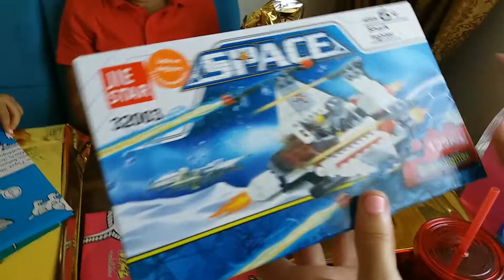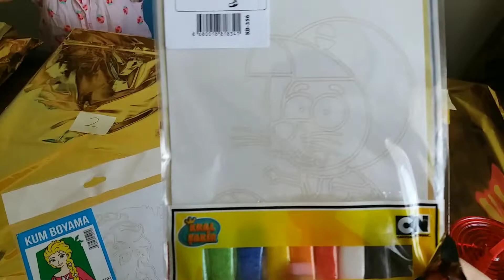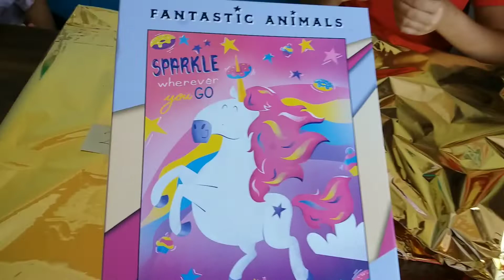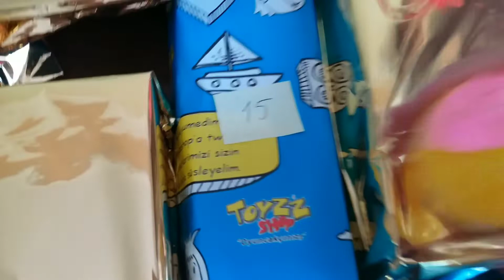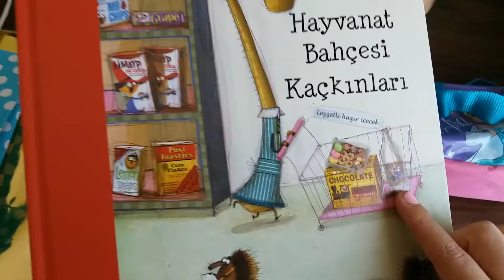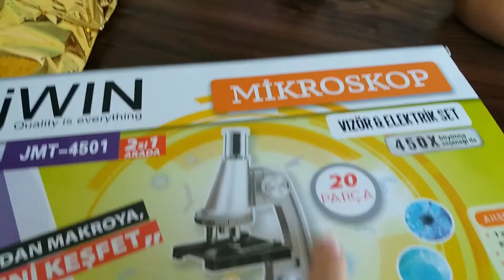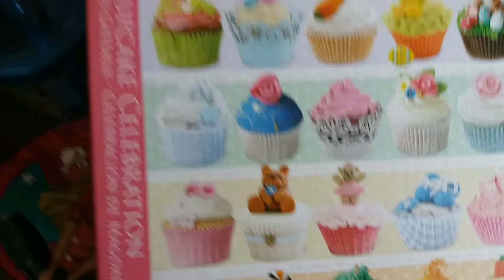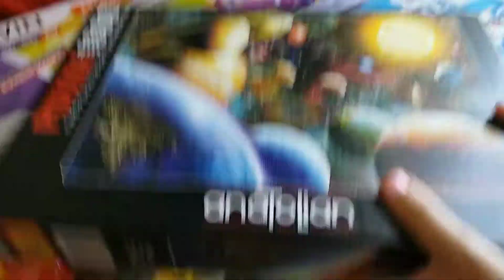1000 abone kutlaması. Bizi destekleyen herkese teşekkürler.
Bu videomuzda 1000 abone için hazırladığımız süpriz kutuları açıyoruz

hediye#süpriz#1000abonde#eğlence#çocukvideosu

Kaan ve Defne ile oyun lar oynuyoruz ve eğlenceli çocuk videoları çekip sizlerle paylaşıyoruz.
Kaan ve Defne yeni oyuncaklar ve sürpriz hediyeler açmayı çok seviyorlar ::)
Lezzetli yemekler ve içecekler hazırlamayı seviyorlar ::)
Birbirinden farklı challenge videoları  ile eğleniyoruz.
Sizlerinde eğleneceğinizi umuyoruz.

Kaan ve Defne’nin eğlence dolu dünyasına göz atmak isterseniz bizi izleyin.

Videoların devamının gelmesi için takip edip, videolarımızı beğenerek onlara destek vermeyi unutmayın.